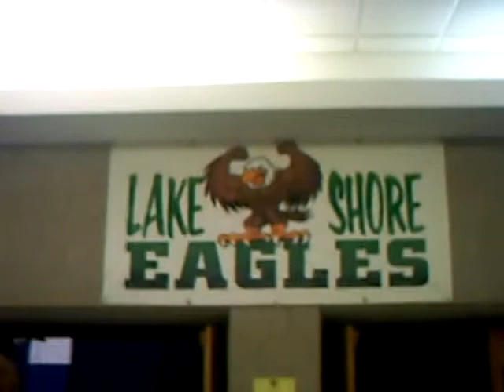School Mascot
The Lake Shore Eagles. The Green and Silver.